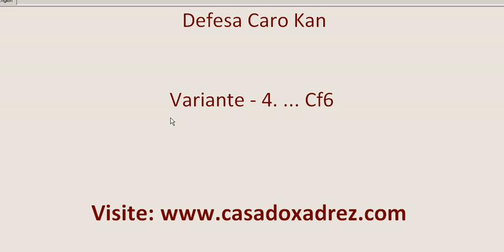Defesa Caro Kan Variante Cf6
Video aula da Defesa Caro Kan Variante Cf6. Visite